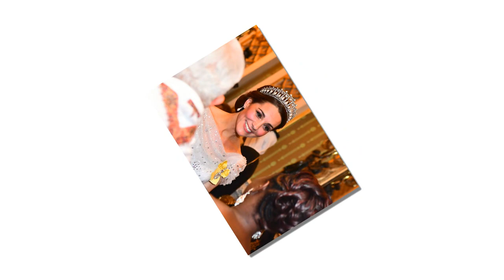Queen Elizabeth handed Queen's throne back to Kate while Meghan announced the birth of a royal baby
Kate 'taking on NEW responsibilities' as Duchess prepares for future as QUEEN